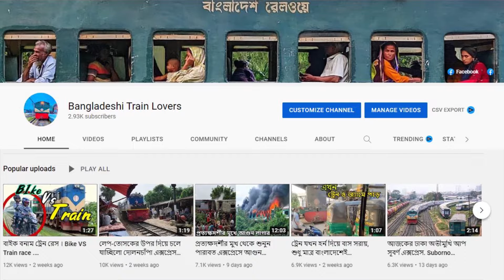ধুলা উড়িয়ে দুর্দান্ত গতিতে দোলনচাঁপা এক্সপ্রেস রংপুরে।dolonchapa_express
দুর্দান্ত গতিতে ধুলা উড়িয়ে ৭৬৭ আপ দোলনচাঁপা এক্সপ্রেস মাত্র ২৫ মিনিট বিলম্বে রংপুর ইন করলো।.